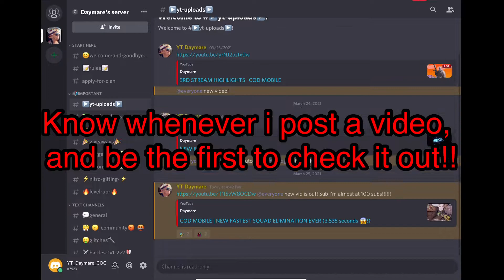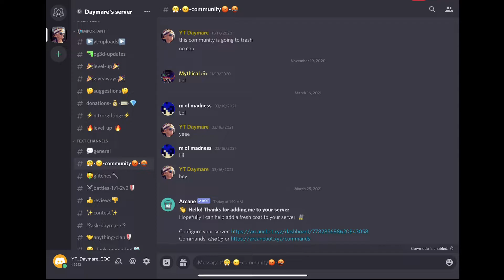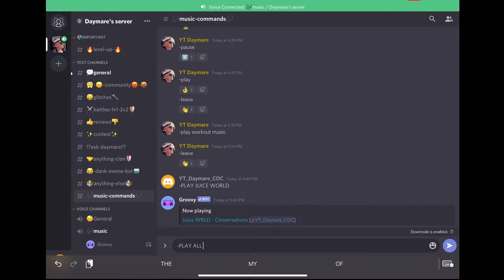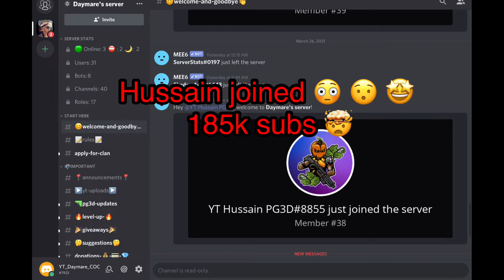JOIN THE BEST DISORD SERVER YET! JOIN! CODM, PG3D, BOOST, AND MORE WOW FEATURES! HUSSAIN PG3D JOINED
I just created a new amazing server, with amazing features, and amazing people, including you 🤩! Everyone is 100% welcome, and I encourage you to, before you forget 🤩! I'll be explaining, and showing how amazing this chance is for you to join the best discord server yet! 🤩! Invite your friends, and grow with us 🤩! Dont miss out🤩!

Add me on CODM but tell me u subbed so I accept: Name: D.GOAT47

Add me on PG3D but tell me u subbed so I accept: 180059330